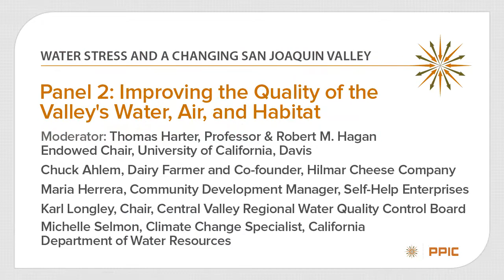Improving the Quality of the Valley's Water, Air, and Habitat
The latest drought put a spotlight on the challenges of managing water scarcity in the San Joaquin Valley—and opportunities for reducing water stress for farms, communities, and ecosystems. Panelists are Chuck Ahlem, dairy farmer and cofounder, Hilmar Cheese Company; Maria Herrera, community development manager, Self-Help Enterprises; Karl Longley, chair, Central Valley Regional Water Quality Control Board; and Michelle Selmon, climate change specialist, California Department of Water Resources. The moderator is Thomas Harter, professor and Robert M. Hagan Endowed Chair, University of California, Davis. The discussion is part of the event “Water Stress and a Changing San Joaquin Valley,” cohosted by the PPIC Water Policy Center and the California Water Institute at Fresno State. This is the third of four videos in the series.